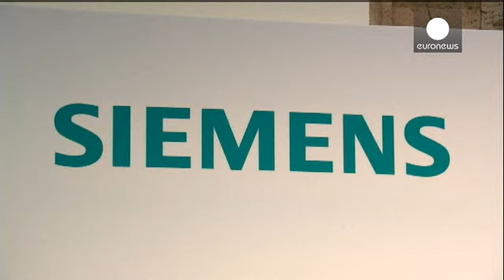Alstom y Siemens se observan a distancia en la presentación de resultados - economy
Sigue la partida de póquer en torno al francés Alstom para ver quién se queda con su división energética. La presentación de resultados de Alstom, así como del alemán Siemens, sirvió para volver a especular sobre la única oferta en firme hasta ahora del estadounidense General Electric.

El presidente de Alstom, Patrick Kron, hizo público unos beneficios anuales en retroceso del 28 por ciento. Algo que parece apoyar su tesis de que la empresa necesita recentrarse en la fabricación de trenes, más ...